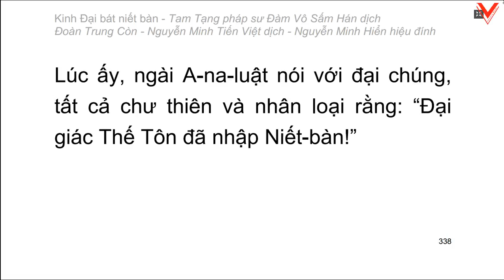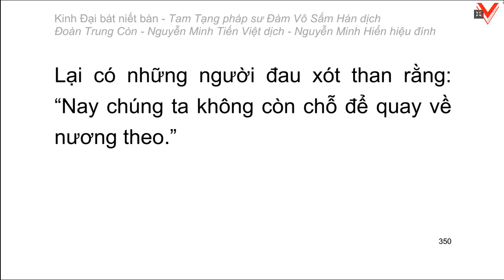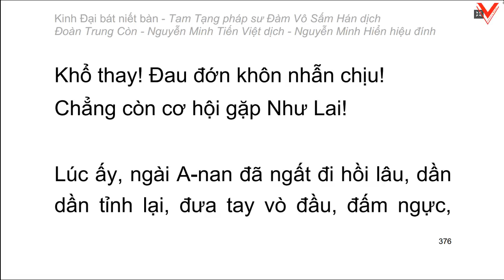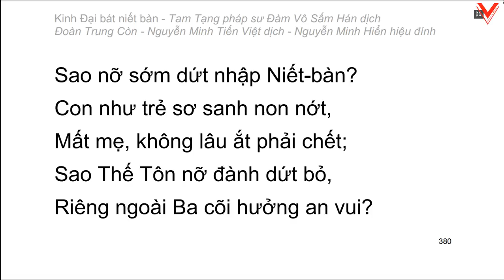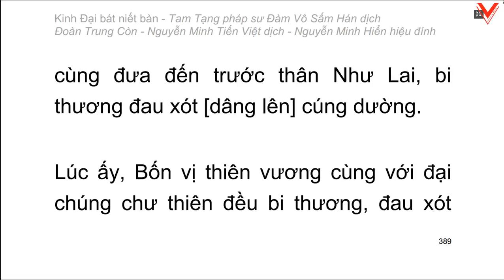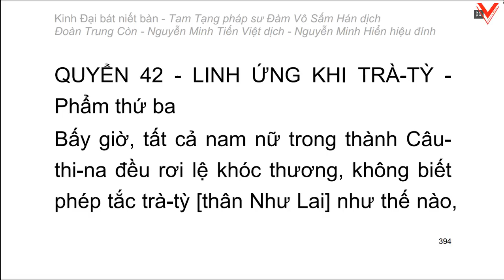Kinh Đại Bát Niết Bàn - 大 般 涅 槃 經 - Đàm Vô Sấm Hán dịch (tiếp theo)